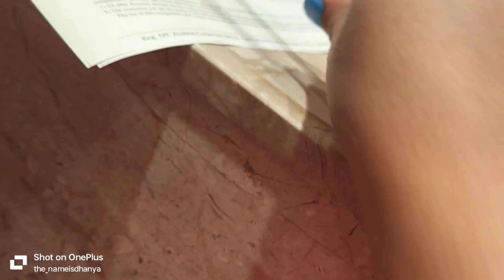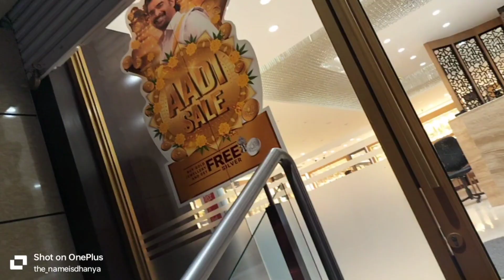amamma shoping 🛍️| josalukkas | hosur